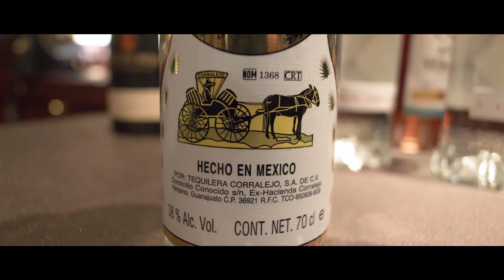Mix Contest Italy Tour | Genova